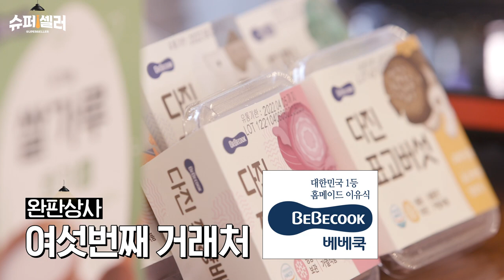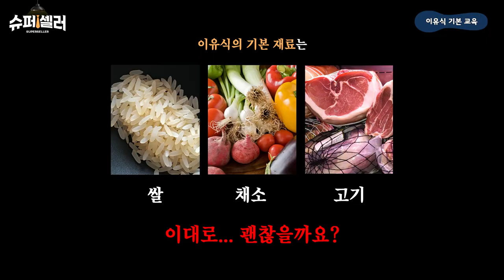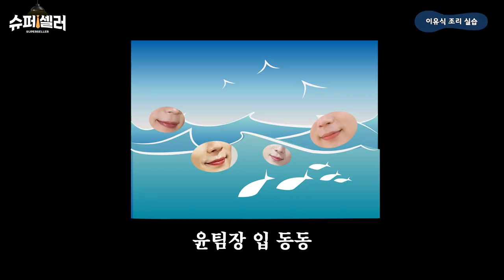(ENG) (구) 남친돌 (현) 남편돌 👶🏻 하이라이트의 우당탕탕 육아 간접 체험기 | [슈퍼셀러 EP.7]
제목 : 슈퍼셀러 7화 전달 건

안녕하세요, 드디어 ✨부장으로 승진한✨
완판상사 양요섭 부장입니다.

오늘은 저희가 직접 사내 어린이집으로 출동해
이유식 품질 평가를 진행해 봤는데요.

중간에 원장 선생님이 급한 일정이 생기셔서
직원들이 잠깐 아이들을 돌보는 시간도.. (이마짚) 🤦🏻

아이들은 어떤 이유식을 더 잘 먹었는지
이번 영상으로 확인해 주시면 감사하겠습니다.

P.S. 다음 주에는 그 분이 등장한다는 소문이.. 🕶💼